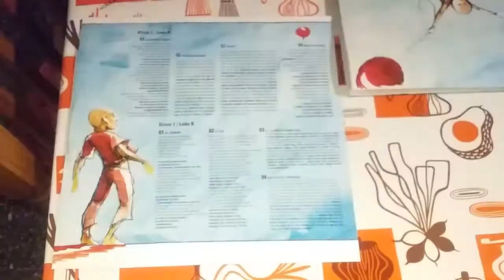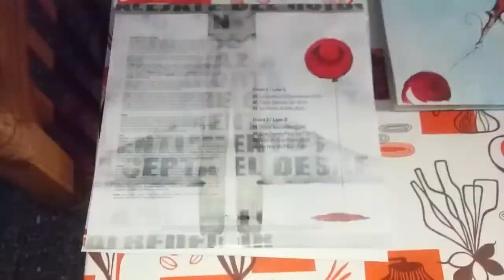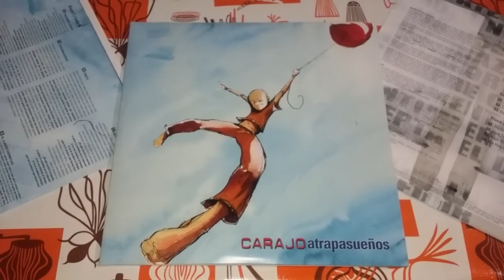CARAJO - atrapasueños (version vinilo)